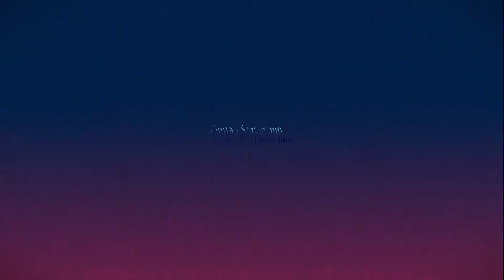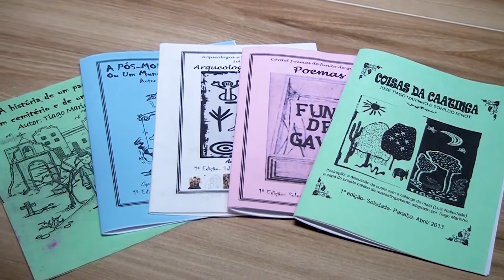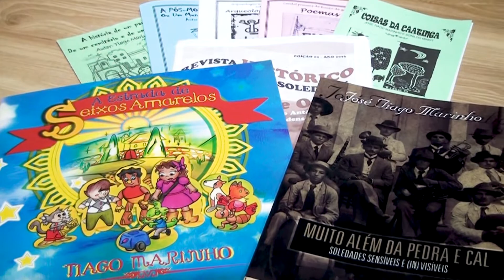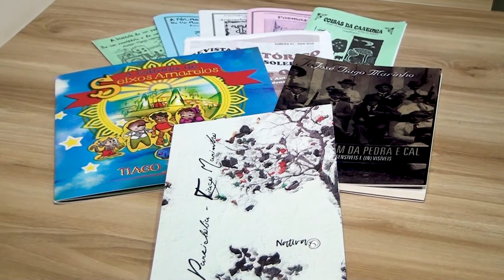PROFESSOR Tiago Marinho | falando de sua HISTÓRIA, de suas OBRAS. [ Escritor ]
Professor Tiago Marinho, é HISTORIADOR, ESCRITOR e natural da cidade de SOLEDADE, atualmente o PROFESSOR Tiago já escreveu diversos Cordéis e livros entre eles: Muito Além da Pedra e Cal, A Estrada de Seixos Amarelos e entre outros. Já produziu filmes com seus alunos. Professor e Defensor da Cultura do Nordeste. Ele é uma Personalidade do Sertão Nordestino.